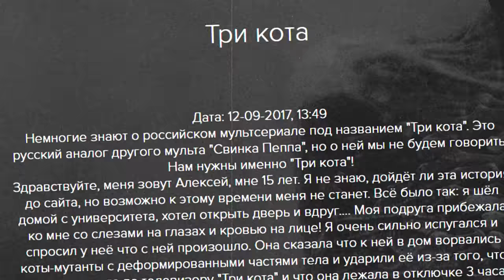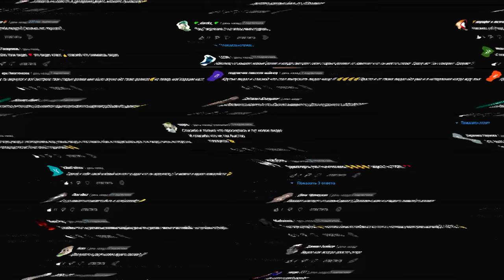*ТРИ КОШАРЫ УДАЛИТЕ ЭТО* НИКОГДА НЕ ИГРАЙ в ТРИ КОТА в 3:00 (три кошары хотят убить меня)